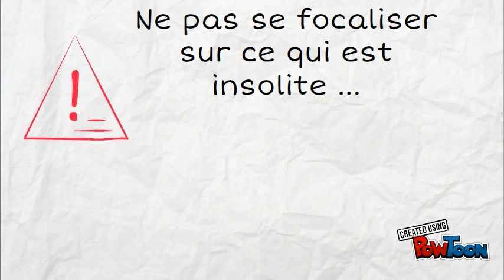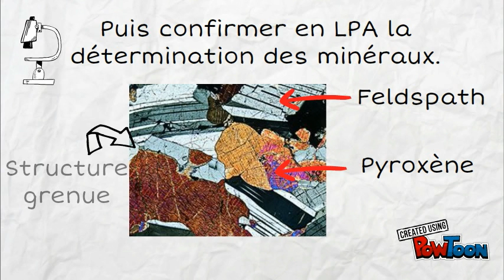C'est quoi une roche ?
Qu'est ce qu'une roche ?